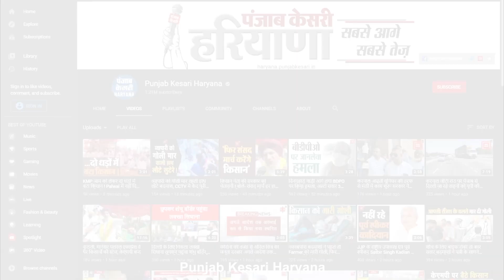Fatehabad से 17 साल का किशोर हुआ लापता, परेशान परिजनों ने लगाई मदद की गुहार